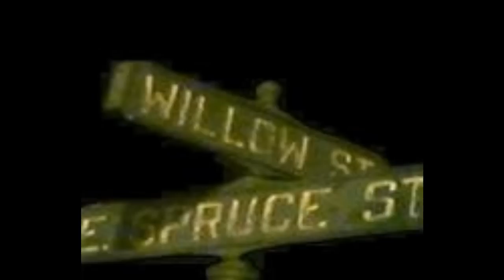Young Rizz ft Zeek "Kold Kannons"